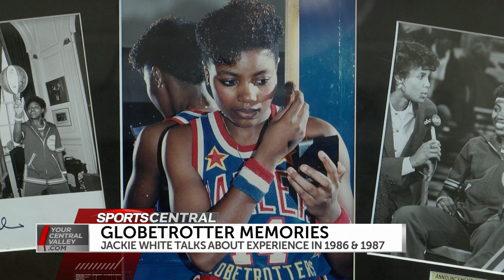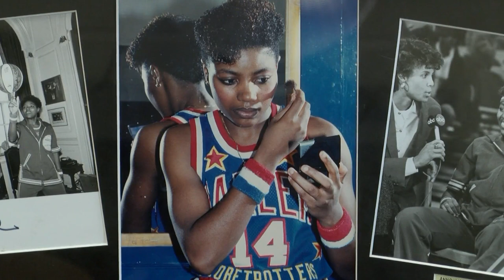Blast from the Past - Jackie White on Globetrotters